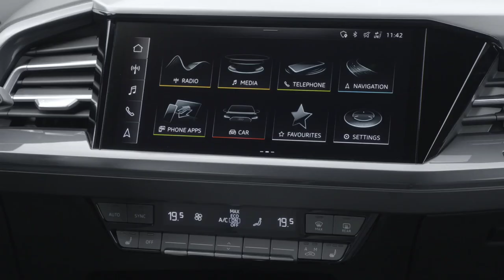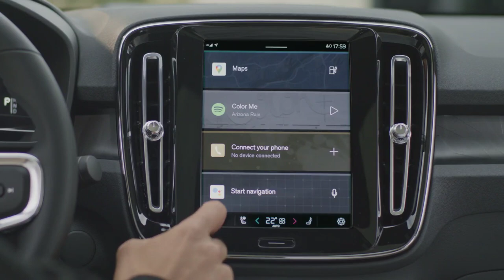2023 Volvo C40 Recharge vs 2023 Audi Q4 E-Tron Sportback, C40 vs Q4 – which is best?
The XC40 Recharge is the first of several fully electric Volvos to come and today’s production start represents a significant step towards Volvo Cars’ ambition to reduce its CO2 footprint per car by 40 per cent by 2025. That same year, it expects 50 per cent of its global sales to consist of fully electric cars, with the rest hybrids.

The XC40 Recharge, based on the multi-award-winning and best-selling XC40 small SUV, is the first of a family of fully electric Volvos. It represents a true milestone for Volvo Cars: the company’s first electric car and the first Volvo with a brand new infotainment system powered by Google’s Android operating system.

Audi Q4 e-tron Sportback Specifications:
▪ Length/width/height/wheelbase – 4,588/1,865/1,614/2,764 mm
▪ Approach/breakover angle – 19.4/16.9 degrees

'35'
▪ Engine – Electric
▪ Max output – 170 PS (125 kW)
▪ Max torque – 310 Nm (229 lb-ft)
▪ Transmission – Single-speed automatic, RWD